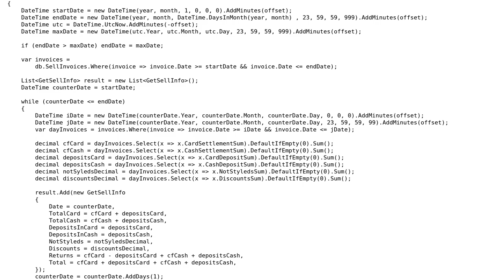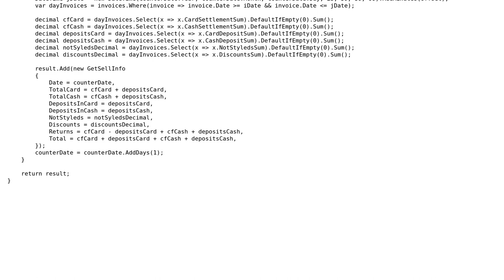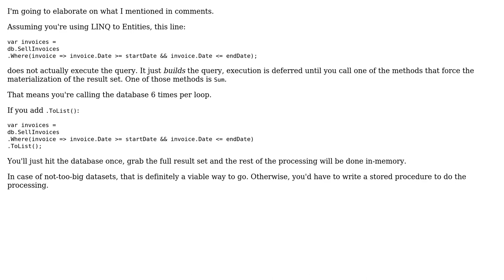Code Review: Returning a list of income for a month